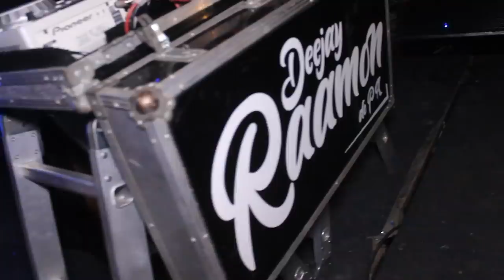BAILE FUNK DE VERDADE É ASSIM,, AS MINAS NÃO QUEREM NAMORAR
SEGUE NO INSTAGRAM : @JOTABEORIGINAL